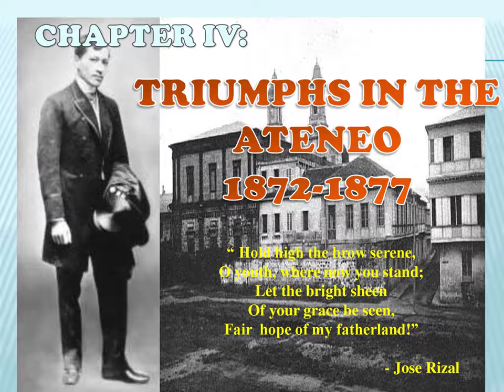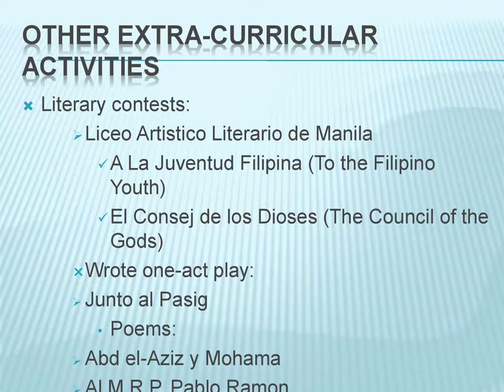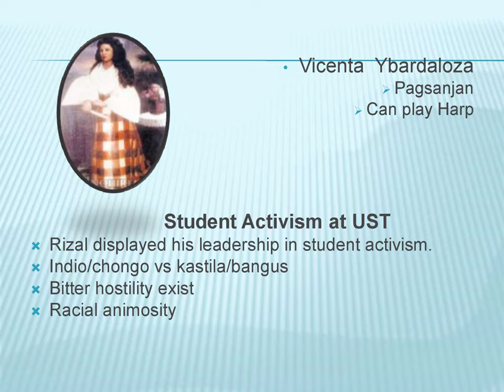Chapter 4 in Jose Rizal